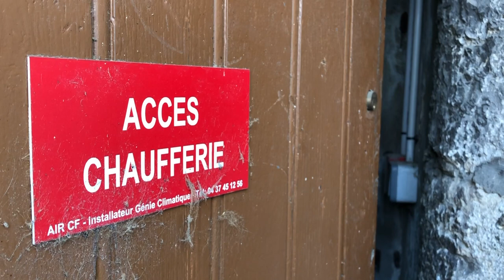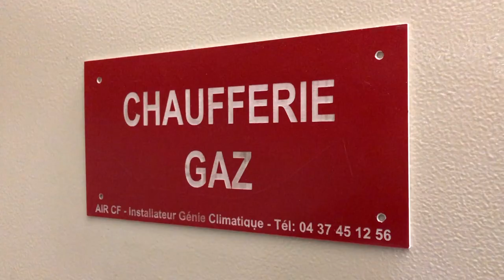Histoire de la paroisse ukrainienne de Lyon : La messe dans la cave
Initialement, le lieu de culte pour les catholiques Ukrainiennes de Lyon se trouvait dans la crypte de l’église de l’Immaculée Conception (avenue de Maréchal Saxe dans le 3ème arrondissement). Aujourd’hui ce local est transformé en chaufferie et il n’y reste plus aucune trace de la chapelle sauf un petit bénitier.

« Ma petite-fille était surprise: « Comment? Vous avez fait la messe dans la cave?! » rit Odarka Kokoc (née Hrynczuk à Lyon en 1945).

L'auteur de la vidéo : Markiian Peretiatko.

Remerciements à Walter Hapiak pour l'aide apportée lors de l'organisation et enregistrement de la vidéo, ainsi qu'à Jean-Jacques Berger pour son accueil à l'Église de l'Immaculée Conception.

Plus d'info
En français :